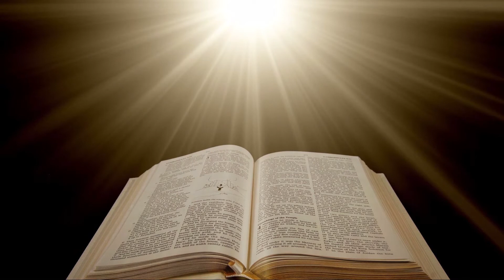SOND XWARİN Û ŞAHDEYİYA DEREWÎN - Yalan Şahitlik ve Yemin Etmek [25]